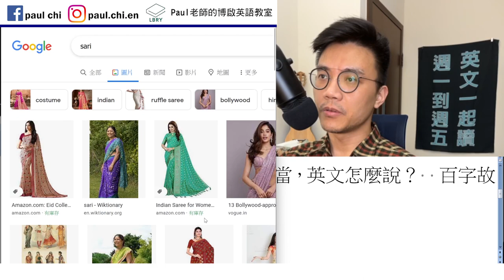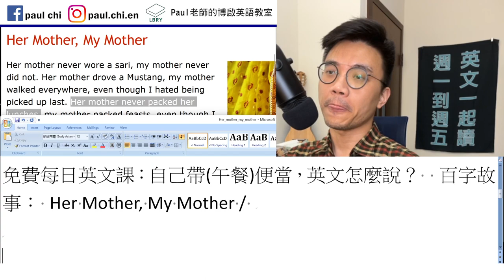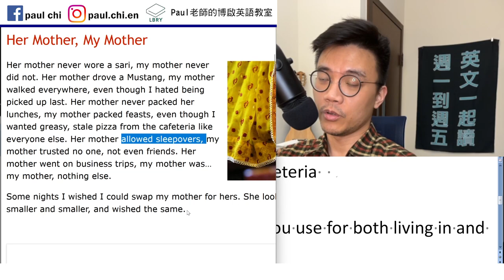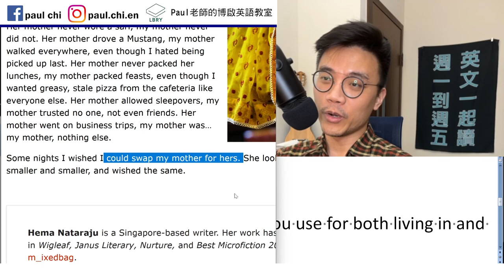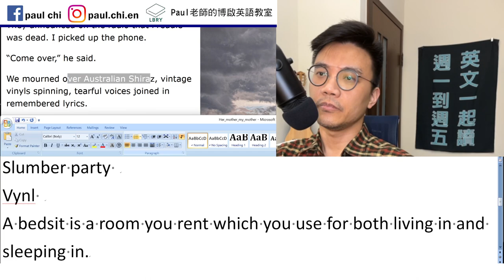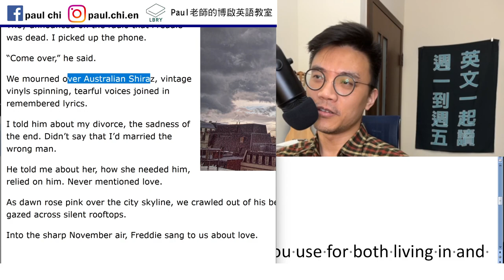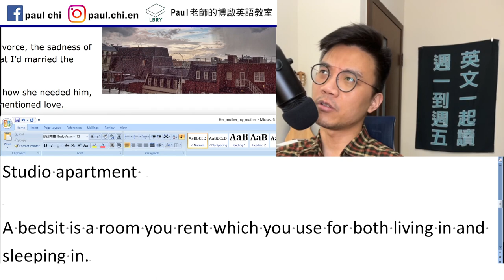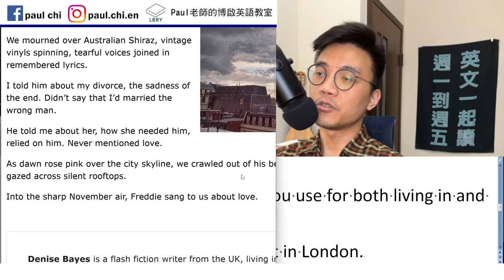【episode 475】自己帶(午餐)便當，英文怎麼說？ 百字故事： Her Mother, My Mother / The Gaps Between多益/雅思/托福/單字 雙語教學英文課！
Notes:

免費每日英文課：自己帶(午餐)便當，英文怎麼說？  百字故事： Her Mother, My Mother / The Gaps Between
Pack lunch 自備午餐
Greasy   sleazy     stale    cafeteria
Slumber party
Vinyl

Studio apartment

A bedsit is a room you rent which you use for both living in and sleeping in.
He was living alone in a dingy bedsit in London.

LBRY: Paul老師的糟糕英語教室